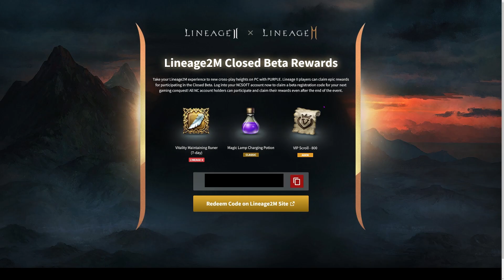Lineage 2M Global - Como jogar o CLOSED BETA TESTE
Curte 👍 Compartilhe 📣 Comente 📨 Favorite ✚